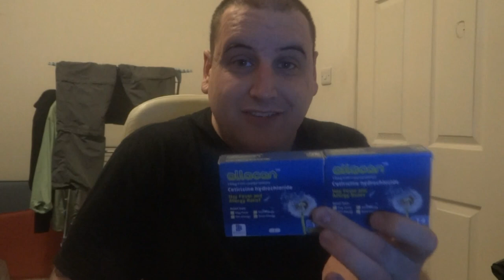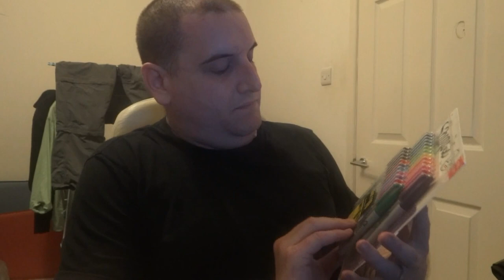Amazon Shopping Haul unboxing | ASMR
HONOURABLY COURT A WOMAN FROM SWITZERLAND, MARRY AND THEN MAKE LOVE TO HER!